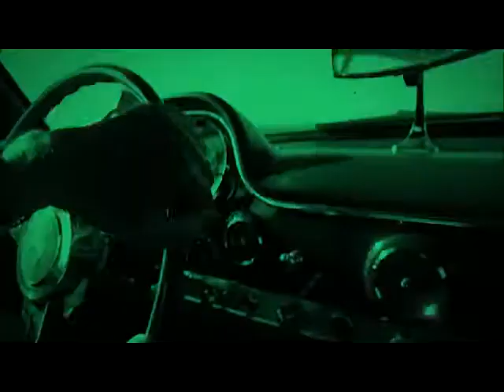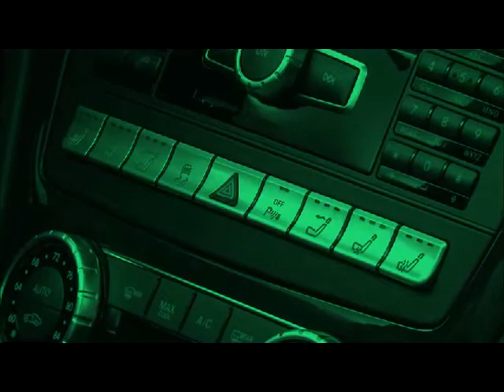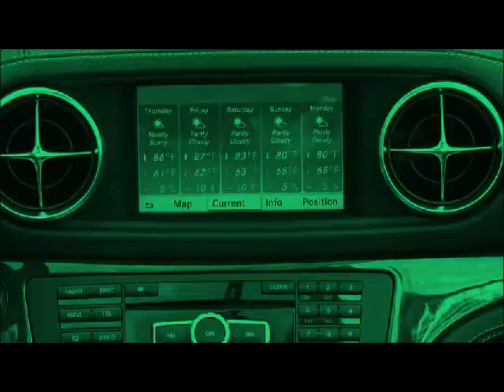Dr Togo Be Free